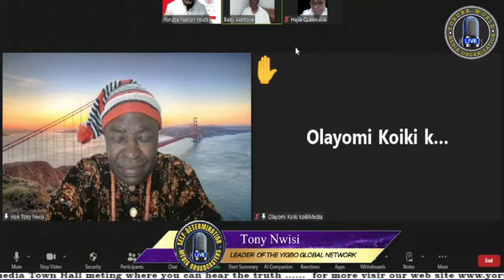WE MUST PUT OUR DIFFERENCES ASIDE AND FACE THE COMMON ENEMIES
Yoruba World Media is a platform dedicated to promoting and preserving Yoruba culture, history, and news. It serves as a voice for the Yoruba people, providing updates on relevant socio-political issues, cultural events, and other matters of interest to the Yoruba community.